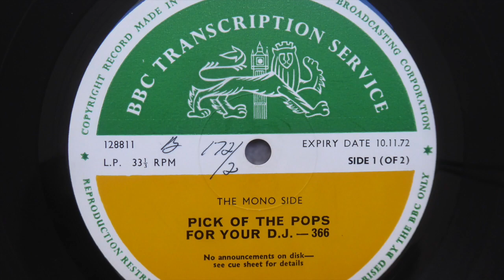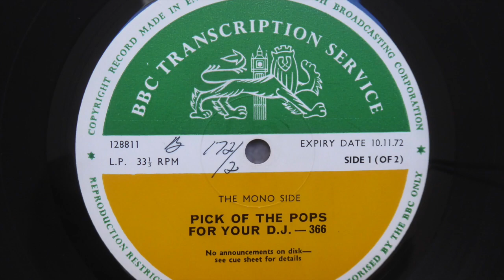CHRISTIE BBC session 25th February 1971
CHRISTIE BBC session recorded 25th February 1971
1. Man of Many Faces
2.Peace Lovin' Man
3.Picture Painter